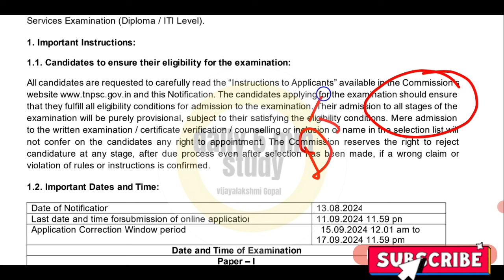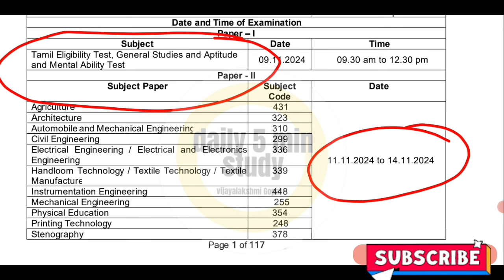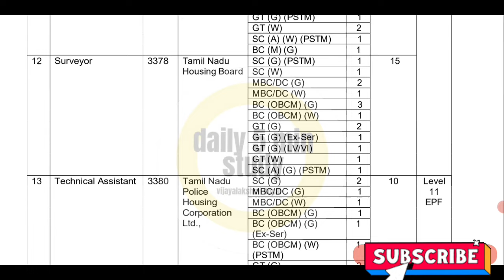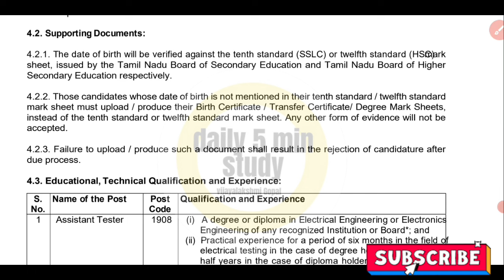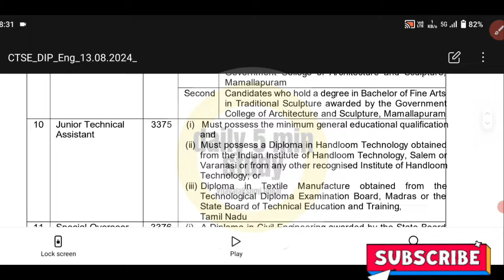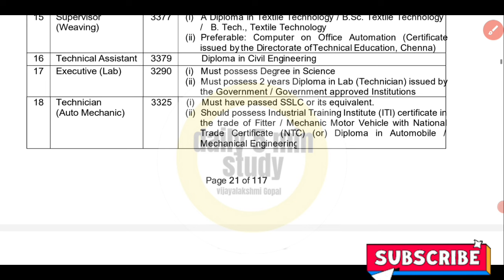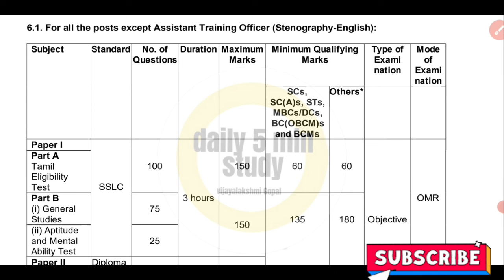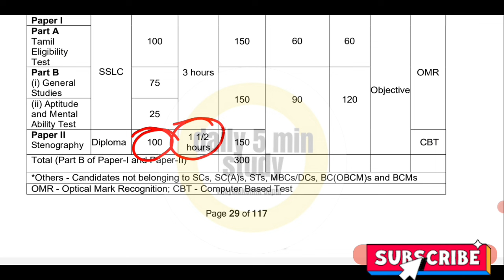🍏 Good News 🍏Tnpsc Combined Technical Service Exam Notification 2024 👉Tn govt jobs 2024 tamil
😃குரூப் 2, 4 தேர்வில் உங்கள் மதிப்பெண்ணை உயர்த்தும் tamil, maths( pdf & video class), gs முக்கிய oneliner pdf Offer விலையில் உடனே பெற- whatsapp now